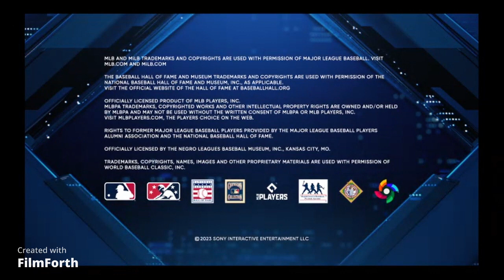new sason 2 update